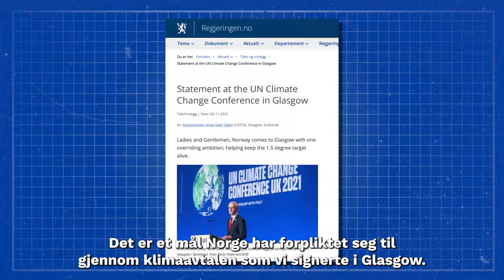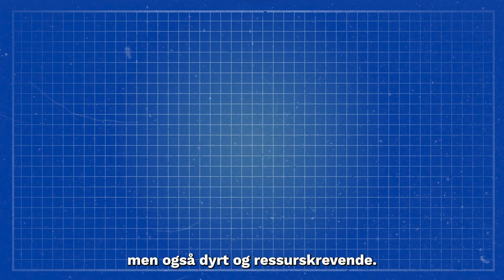Stopp Wisting – verdens nordligste oljefelt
Equinor planlegger utbygging av et nytt oljefelt, midt i sårbare Arktis.

Feltet vil tidligst kunne stå klart i 2028, og skal etter planen hente opp olje i 30 år framover. Utslippene fra dette feltet tilsvarer fire ganger Norges årlige utslipp.

Vi står midt i en klimakrise, og likevel planlegger Equinor å hente ut mer olje. Dette til tross for at både FNs klimapanel og Det internasjonale energibyrået (IEA) sier at nye olje-, gass- og kullprosjekter ikke er forenelig med 1,5-gradersmålet.

I tillegg ligger Wisting-feltet helt nord i Barentshavet, rett ved den viktige iskantsonen. Dette området er svært viktig for flere arter – så viktig at det kalles for "Norges lille regnskog" av Polarinstituttet. Et oljeutslipp i dette området vil være katastrofalt...

Dette prosjektet må regjeringen si nei til ‼️